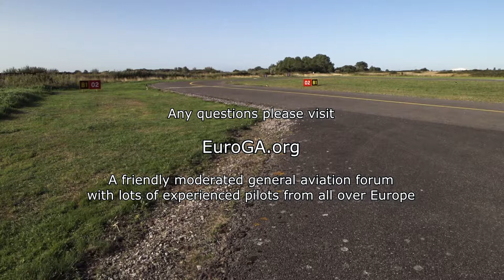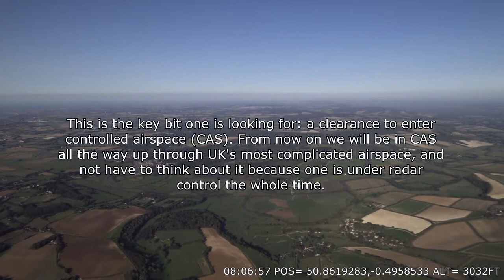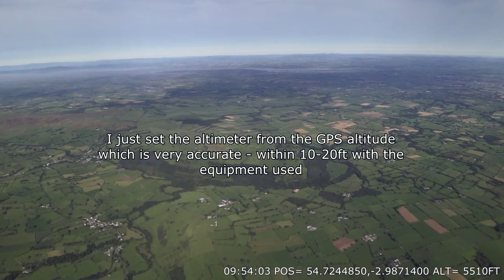TB20 flight Shoreham EGKA to Kirkbride EG37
IFR at FL100 in the Eurocontrol IFR system.

Edited to show the ATC interaction and should be of interest to pilots working towards an instrument rating.